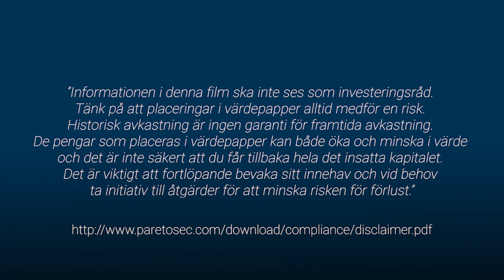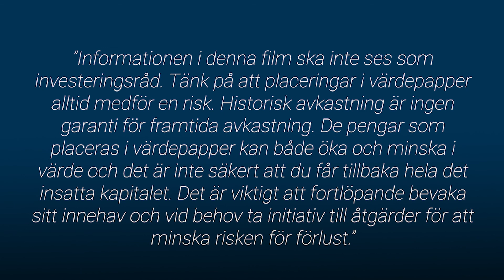Bussoperatören gör comeback / God morgon från Paretodesken 12 maj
Idag pratar vi om bussoperatören Nobina som vi återupptar bevakning av.